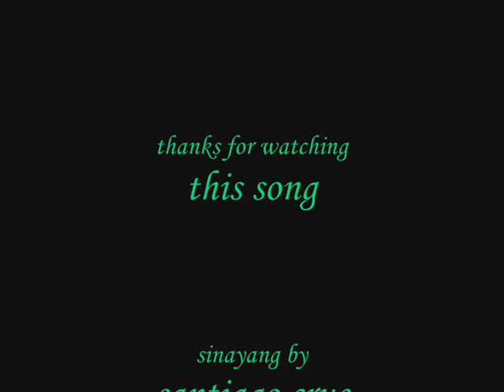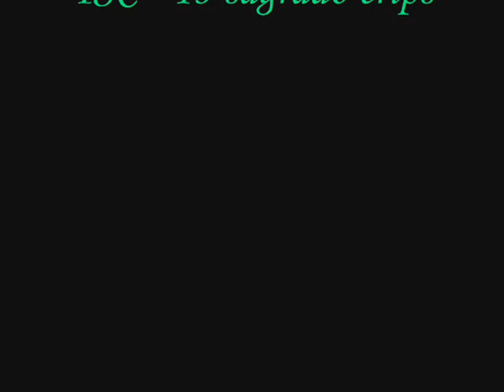Nagsusumamo - Sinayang (TSC)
Hi Everyone! Sa mga taga Taguig dyan!! baka gus2 nyo sumali sa samahan namin! astig d2! dami chikaz! punta lng kayo sa Balleser St. Zone 4 Covered Court and find John John the Founder! lolz